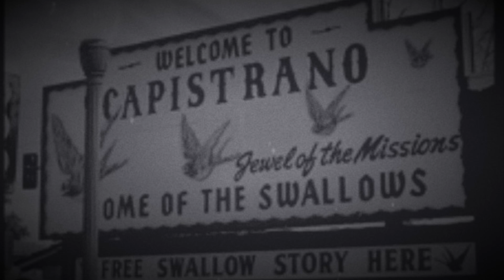OLD TOWN SAN JUAN CAPISTRANO 13 FUNK#1